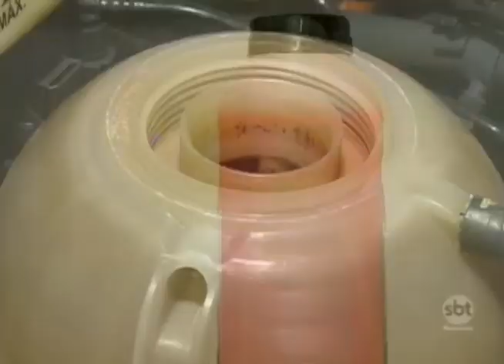"Na Oficina" fala sobre a importância dos aditivos para os radiadores do seu veículo